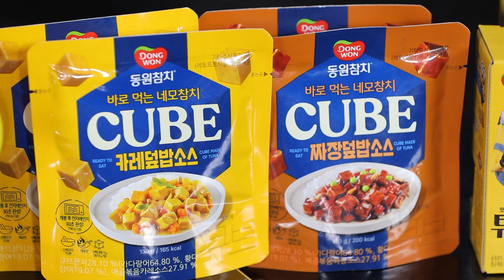참치 사냥하러간 KT 롤스터들 1편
KT Rolster Official YouTube channel.

[ kt 롤스터 영상 안내 ]

kt 롤스터 공식 계정에 업로드되는 영상과 사진의 편집을 금하고 있습니다.